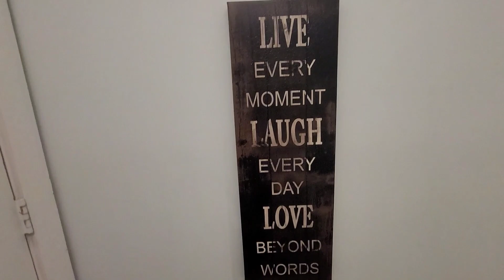Myrtal Beach Trip! Part 1 Ocean Creek Resort Tour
Myrtal beach vacation! Out of the woods and at myrtal beach for a much needed vacation. We stayed at the Ocean creek resort and just really enjoyed family time together at the beach and hanging out at the beach and in our room. we also made a stop at eagles beachware in myrtal beach, for a super fun tourist gift shop!
We've missed sharing life with you all. We haven't been at the cabin much, so there just hasn't been much to share